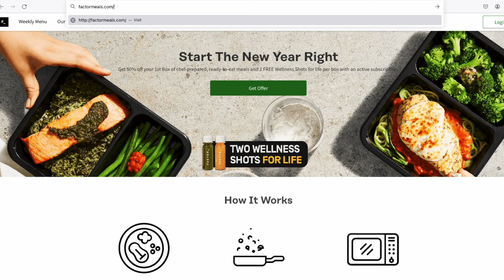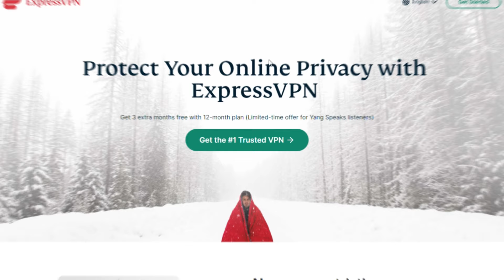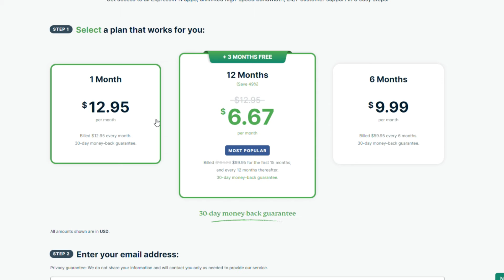The GOP's Secret Weapon: A Growing Multiracial Coalition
Andrew delves into shifting dynamics in the Republican Party with pollster Patrick Ruffini — and discusses voters' outlook on the economy in 2024, the divide between college and non-college voters, and the latest Biden-Trump polling data.

00:00 - Intro
00:40 - A Political Realignment
08:44 - College vs Non-College Voters
13:23 - Assumed Diversity Support
19:21 - Republican Primary Predictions
21:56 - Biden vs Trump
26:05 - Data vs Perception
30:08 - A Prisoners Dilemma
33:48 - The Democratic “Primary”
38:12 - Time to Panic?

Party of the People